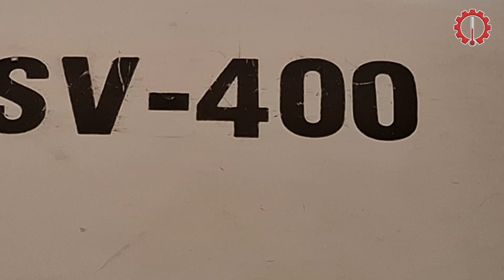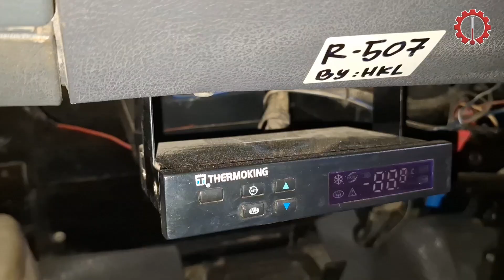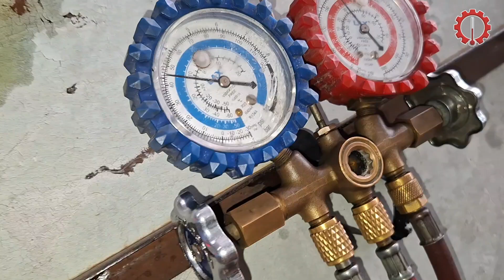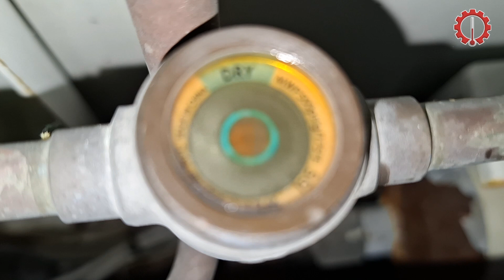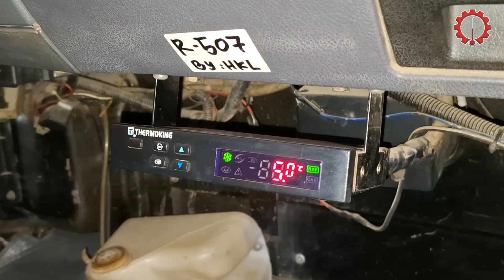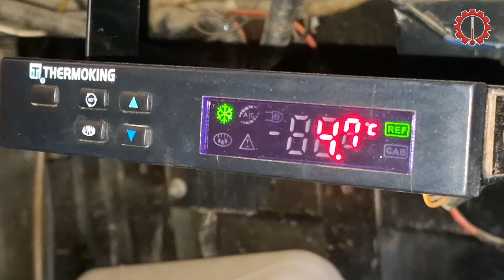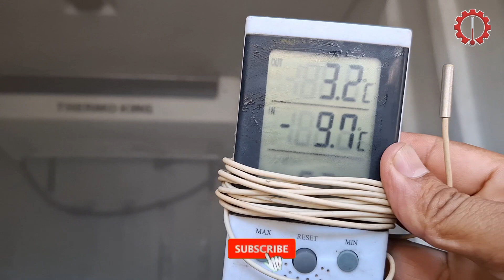AC L300 Termoking SV400 tiba-tiba tidak dingin || tidak mau membeku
Sahabat Automechanic dimanapun berada..

Agar kami terus bisa berbagi ilmu yang bermanfa'at tentunya.

Silahkan kunjungi alamat kami bila AC Mobil kendaraan saudara trebel tidak dingin Checking & Konsultasi seputaran AC Mobil Gratis

Automechanic  Specialis AC Mobil
Jalan Soekarno Hatta No:01 Lampeuot Kecamatan. Banda raya Kota Banda Aceh.

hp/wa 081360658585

Perbaikan Kompresor AC
Service AC Mobil
Pemasangan Unit Baru

Menjual
Spare Part AC Mobil
Kompresor
Selang AC
Evaporator
Extra fan
Kondenser
Dinamo Blower
Dryer
Expansi
Filter

Silahkan tekan Subcrabe dan lonceng agar selalu dapat notifikasi video terbaru

Terima Kasih○
Terimong Geunaseh○
ありがとうございました○
(Arigatogozaimashita)